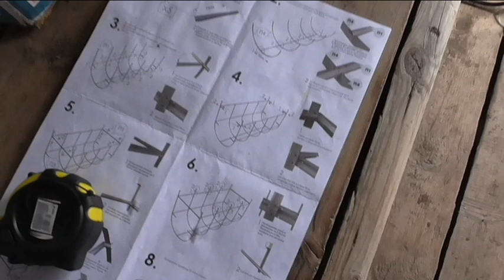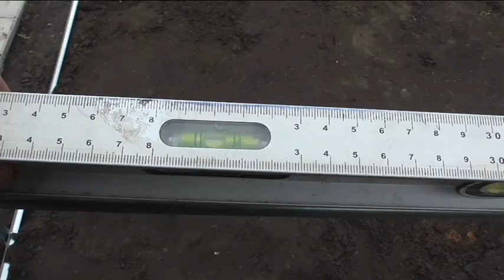Наконец-то установил на огороде тепличку!